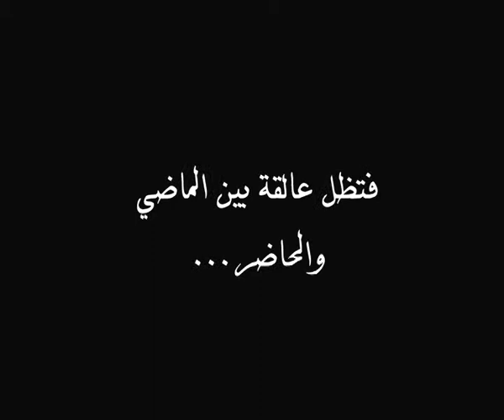sandara trailer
A Short Movie By Mohamed Shawky